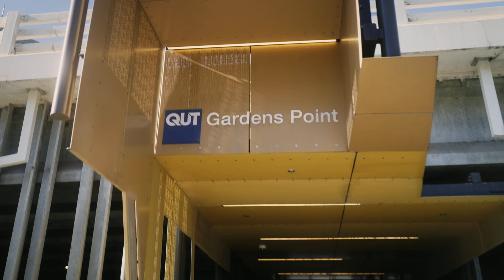Real world research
From the rainforest to the lab, QUT researchers are working together every day to solve global challenges. Our researchers work across many fields including health, robotics, education and the environment. Hear how QUT researchers are developing bold solutions and making an impact in the real world. Research for the real world starts here.